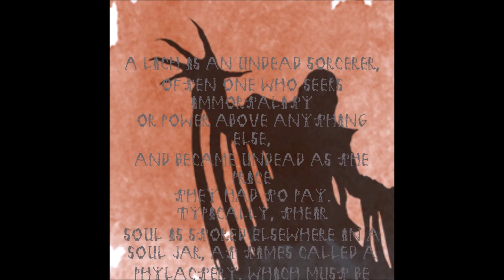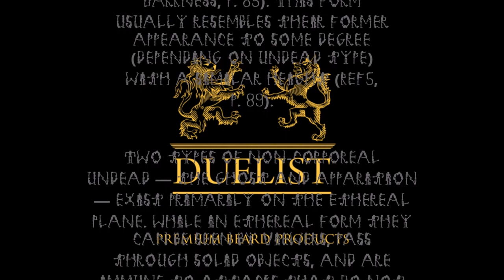Elder Scrolls Online's Zaorir The Arbalest(Immortal unit profile)